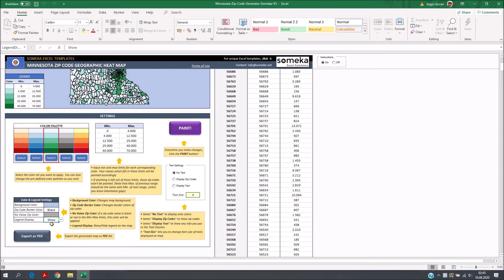Minnesota Zip Code Map in Excel - Zip Codes List and Population Map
This automated Excel Template generates density maps for Minnesota Zip Codes from your data. With editable zip code shapes, you can also copy-paste your analysis into PowerPoint presentation!

Template prepares heat map of all Minnesota Zip Codes in 3 easy steps;
1. Step: Paste / Type your data
2. Step: Choose your limits for data ranges
3. Step: Choose your color set and click the button!

Minnesota Zip Codes Heat Map Generator Features:
# Unique product for auto-generation of heat maps in Excel
# Fully editable zip code map shapes
# Export to PDF feature
# Full Print Ready
# Flexible customization options
# On Sheet Instructions